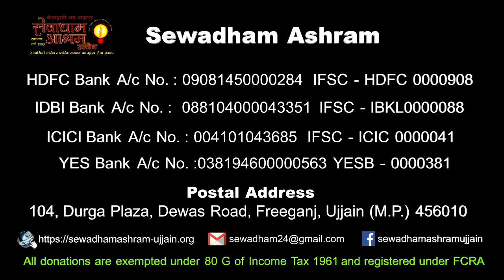Surya Namaskar performed by Sewadham Kids on Swami Vivekananda Jayanti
Sewadham Ashram, Ujjain established in 1989 is a lifetime shelter and rehabilitation center for homeless, helpless, abandoned old, disabled, mentally ill, dying and destitute people coming from across the nation without discrimination of caste, creed, religion, age and sex.  Exploited, mentally ill pregnant women, wed, unwed mothers and their kids, neglected Special Children also find safe shelter here with due love, care and compassion. Presently Sewadham Ashram is family of 650+ members.